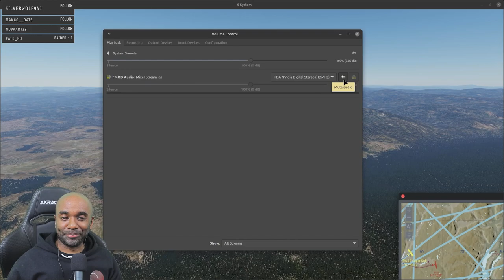I couldn't figure out why the sound didn't work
I checked the the capture device, all the playback devices, OBS, Pulseaudio, I rebooted... turns out, the game was muted.  Whoops.